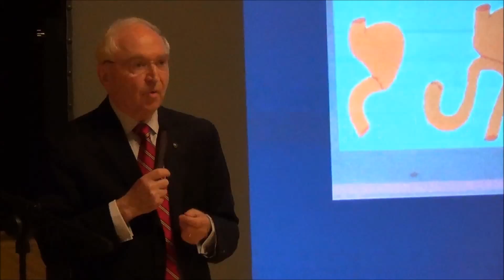3rd Charis Fessas Memorial Lecture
The Medical School in collaboration with the Cyprus Medical Association, the Cyprus Society of Cardiology and the Municipality of Nicosia organised the third annual Charis Fessas Memorial Lecture in Cardiology on 2 June at Famagusta Gate, Nicosia.
This annual memorial lecture, which was established by our Medical School together with the Cyprus Society of Cardiology, is in honour of the late Dr Charris Fessas, a founding member and president of the Cyprus Society of Cardiology and an avid supporter of the Medical School.
Keynote speaker Professor Harissios Boudoulas delivered a lecture titled ‘Evaluation of Medicine and the role of the physician.’